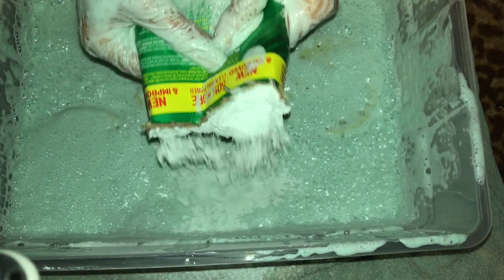PASTE VIDEO SPONGE ASMR ✨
Hi guys I know it’s been while since posted something on here but I hope you guys enjoy this video! Xoxo Amory Asmr.💖